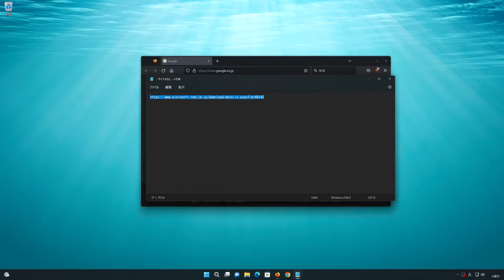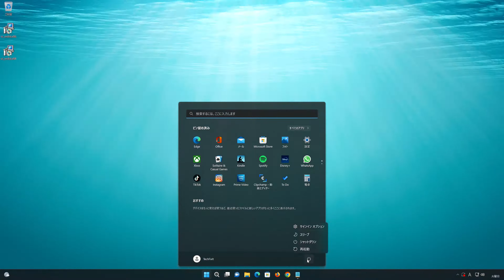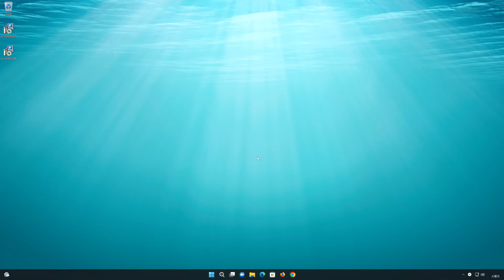Microsoft Visual C++ 2015を手動でインストールする方法 | Windows 10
Windows10にパソコン版のMicrosoft Visual C++ 2015をダウンロードする方法